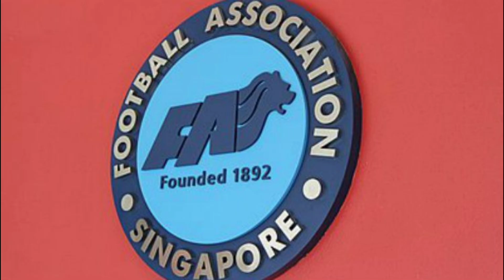Benarkah, PSSI dan FAS Duet Jadi Tuan Rumah Piala Dunia?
Kick Channel 1003
Federasi Sepakbola Singapura (FAS) menyatakan telah menandatangani letter of intent dengan PSSI. Kesepakatan ini terkait rencana pengajuan diri sebagai tuan rumah bersama Piala Dunia U-20 atau U-17 edisi mendatang.

Skuad  Garuda. Garuda Muda. Timnas Indonesia hari ini. Timnas Indonesia live Streaming. Jadwal Timnas Indonesia. Performa Timnas Indonesia. Pratama Arhan hengkang dari tokyo verdy. Pratama Arhan pindah klub. Egy Maulana Vikri. Pratama Arhan. Marselino Ferdinand. alkan Baggot. Saddil Ramdani. Ricky Kambuaya. Alasan arhan hengkang.